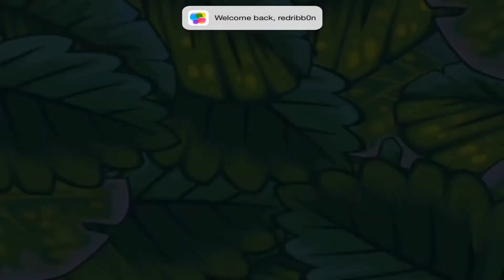Peter dinklage angry birds и angзлые птички смотреть мультфильмы новинки.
Самые увлекательные видео про сказочные приключения будут черезвычайно привлекательны для детей и их пап и мам. Они смогут увидеть мастерское прохождение многочисленных игр про ракеты с красивой графикой, и тем самым получат возможность улучить кругозор и получат возможность улучшить своё творческое мышление и созидательные способности.
Тут вы увидите игры выглядящие как мультфильмы с участием Маши, с забавными героями в главной роли.
Большенство игр-мультиков имеет обучающий характер, и  оказывает возможность детям выучить правила дорожного движение, а также могие другие вещи, а также увлекают детей в различные сценарии, благодаря всему этому любознательные малыши будут иметь идеи для игр с реальными игрушками в детской комнате.